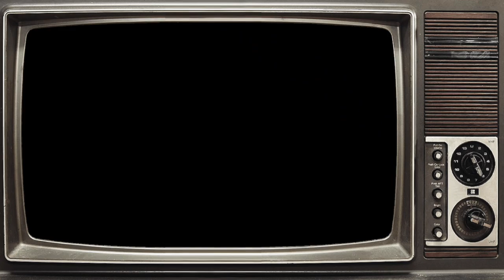Amerigo Gazaway - Time Travellin' (Chrono Trigger Rap) [Music Video]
"It is unknown, whose memories these are. It may be something beyond our comprehension." - Robo

For the 25th Anniversary of my favorite videogame "Chrono Trigger, I wanted to pay tribute to this timeless classic the best way I know how. This game holds a special place in my heart, not only for it's amazing soundtrack (composed by Yasunori Mitsuda), but also for it's epic storyline about traveling through time, changing fate, and saving the planet. Watch the video above and stream/download the single on Bandcamp.

Lyrics

Verse 1

Once upon a time I knew this guy named Crono, real spiky hair
He was from the 90's , and wore Nike Airs
One day he woke up and he headed to the street fair
Leene Square, little did he know who he would meet there
Marle, she was descendent of a princess
She dropped her pendent, when he picked it up he caught her interest
Meanwhile, this girl name Lucca
His next door neighbor, her favorite gun - bazooka
Was workin on some kind of transportation device
I should have know better than to go and take her advice
But yo, she asked for a couple of volunteers
Marle steps up, and she magically disappears
Into thin air, or maybe a black hole
If i don't go after her, I'ma look like an asshole
So, I step up to the platform and press the button
I don't know where I'm headed, but f*ck it here goes nothin'

Chorus

Time Travellin'
Super Nintendo, Sega Genesis
Time Travellin'
When I was dead broke man I couldn't picture this

Verse 2

I look around, now I'm somewhere in the Middle Ages
And when I fight my time is measured by these little gauges
I made it through the forest, now I'm at the castle gates
but then I get ambushed by the guards, isn't that just great?
I gotta find a way, up out of this mess
I'm on trial for kidnapping the princess
Told you I was clean, what you want me to take a piss test?
I wish that I could hear what they're saying, but it's just text
So, now I'm locked up...man f*ck that
I'm breakin' out of here its time to get my stuff back
I look around and find a hole in the wall
Climbing up the side of the castle, man I hope I don't fall
Then get confronted by the Chancellor - no Warhol
Now where's my sword, I'm gettin' kinda bored ya'll
I hear a "roar" as he heads for the door
Turn around to face the dragon hope you're ready for war
I'm time travellin'

Chorus

Verse 3

So we defeat the dragon and then try to escape
Get chased through the forest then we end up finding a gate
No time to waste, I'm bout to transcend time and space
Activate the portal, disappear without a trace
Yo, next thing you know - we chillin in a strange dome
Used to play this game every day when I came home
Its kinda cold but I figure I'll take my chances
So I set set off on my journey hoping maybe I can find some answers
Then Lucca discovers this videotape
Of how he world ends and suffers from a grizzly fate
Damn I guess we're a just little bit late
But wait, look at the date,
Theres still a chance that it could have been saved
Met this robot, who said he wanted to roll
Because none of the other robots had a heart or a soul
Its time to save the planet, yeah that's part of the goal
Everyday after school, man you already know
I'm time travellin'

Chorus

Credits:

Written, performed and produced by Amerigo Gazaway

"Secret Of The Forest "cover version by Guido (sample):